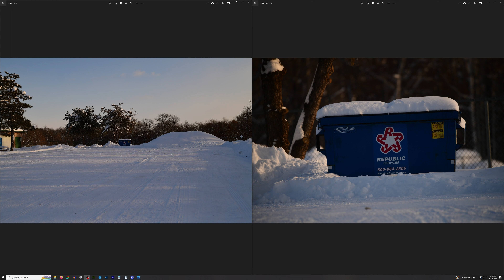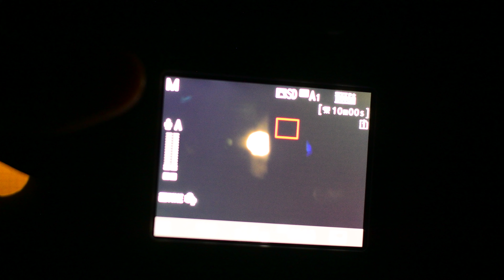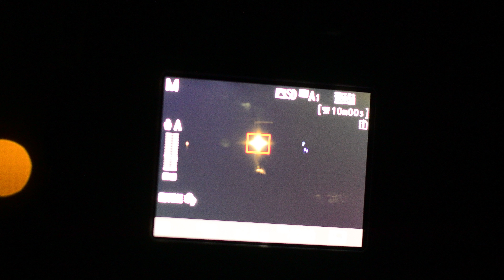UFO Hunting Guide